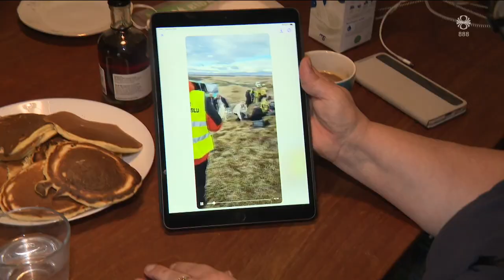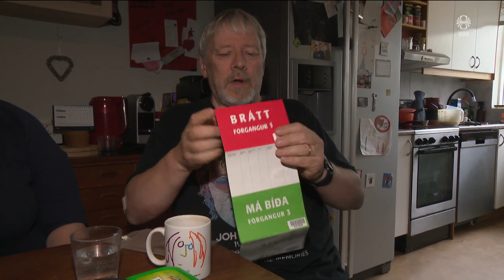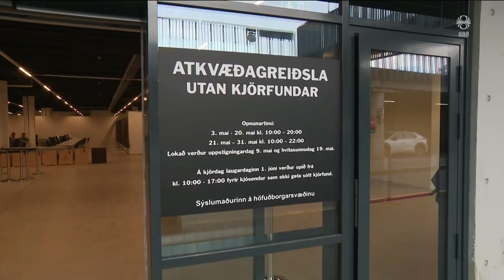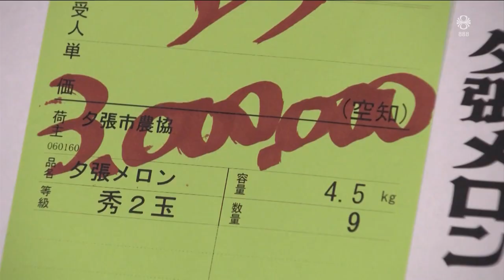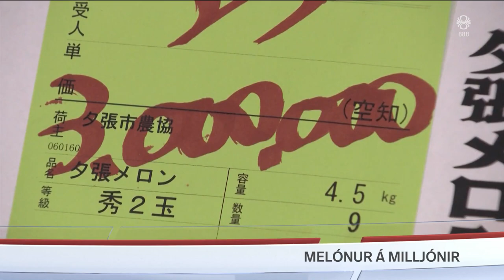Fréttir - 26. maí 2024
Fréttir RÚV frá 26. maí 2024 - Efnisyfirlit:
00:01:16 Erfitt að sitja með hinum slösuðu
00:04:31 Flugskeytaárásir á Tel Aviv
00:05:44 Neyðarástand á leigumarkaði
00:08:31 Staðan á Reykjanesskaga
00:08:58 670 fórust í aurskriðu í Papúa Nýju-Gíneu
00:10:30 Áfram kosið utan kjörfundar í Holtagörðum
00:13:30 Milljarðaframkvæmdir við nýjan veg
00:15:41 Íslendingurinn enn á spítala
00:15:59 Hringrás rafrettunnar
00:17:39 Heimsins dýrustu melónur í Japan
00:19:09 Þvottabirnirnir